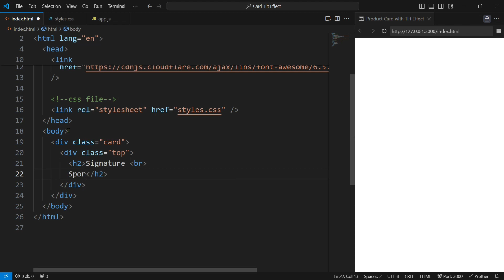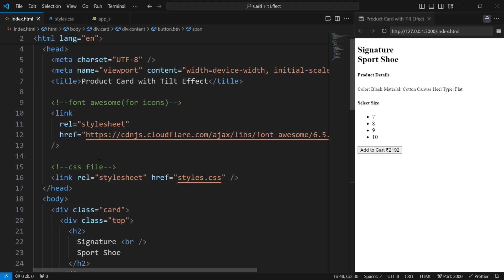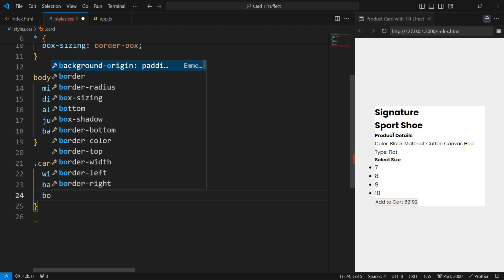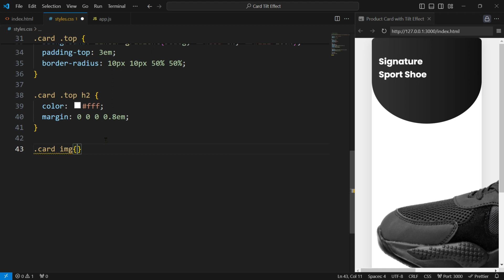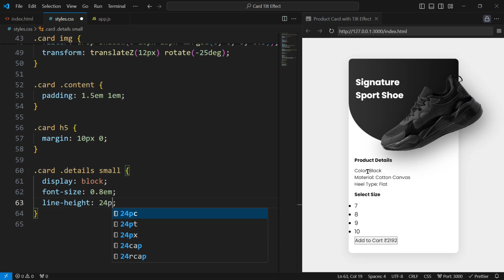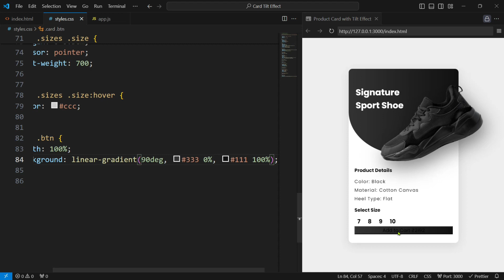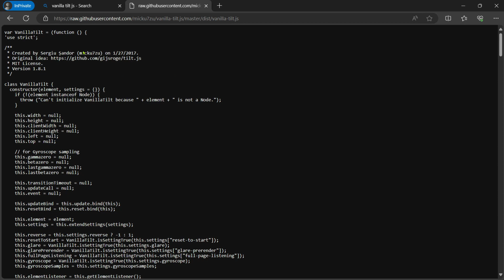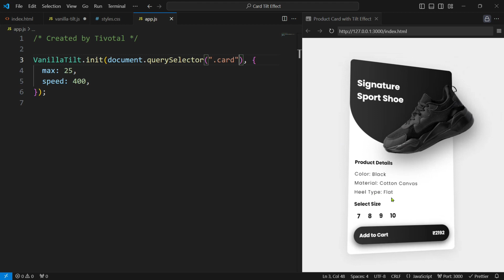How To Make A Product Card With Tilt Effect On Hover Using HTML CSS & JavScript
Hey guys in this video we will make a product card with tilt effect on hover with Vanilla TiltJs library by using HTML CSS and JavaScript.  I hope this video will be helpful for you guys. You can download the codes from the link given below.

🎵 Music